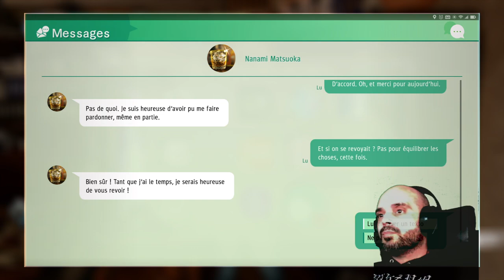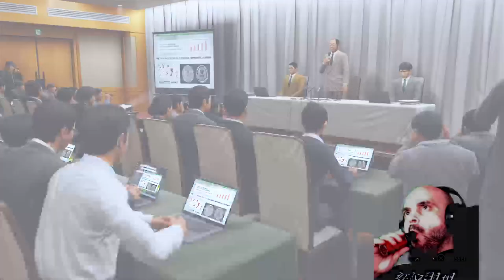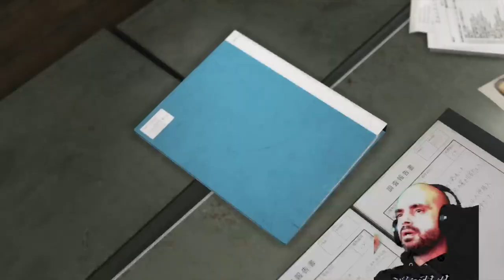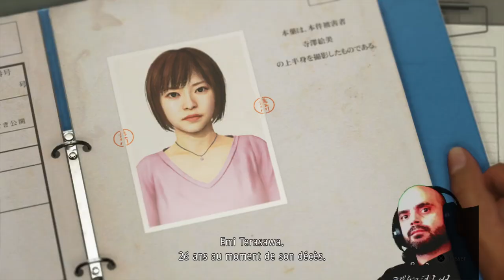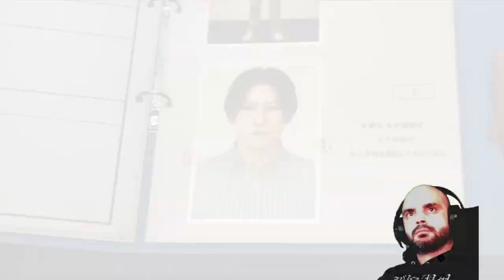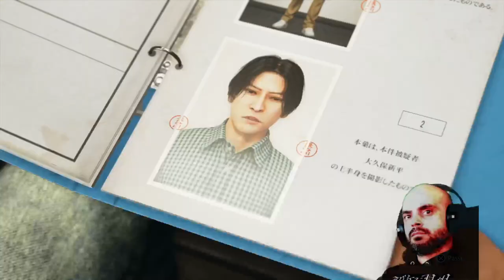Judgment 31 | De grandes révélations